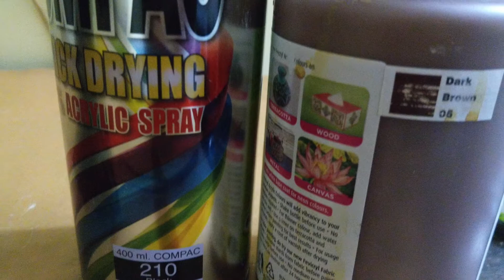DIY | How to make Fairy Garden Tree | Artificial Bonsai Tree ideas | Miniature Tree craft ideas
Make Fairy Garden tree using waste materials with minimum effort which is really cheap or low cost
Materials used. only minimal effort is required for making this beautiful realistic and dairy like mini tree
1. Aluminum Foil
2. News Paper
3. Cardboard Piece
4. Australian pine cone seed
5. Clay
6. Hot glue
7. Acrylic Paint

If you don’t have pine seed pods, use sawdust colored in different shades of green.